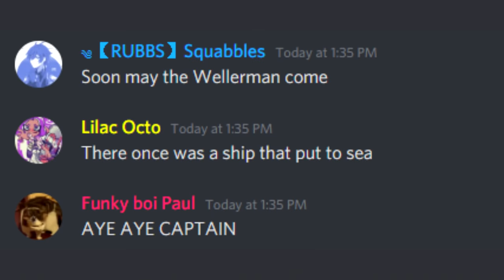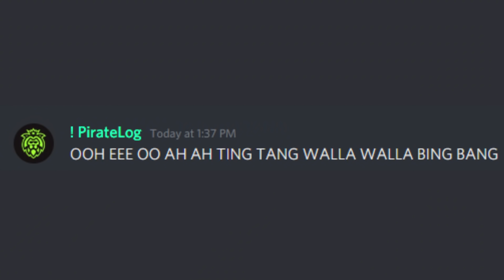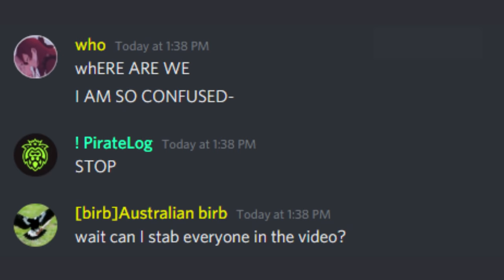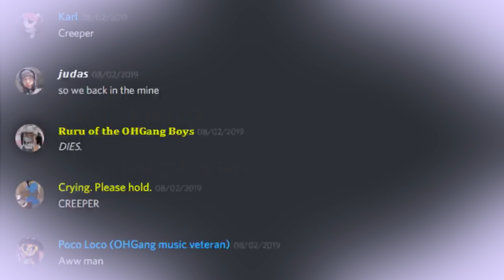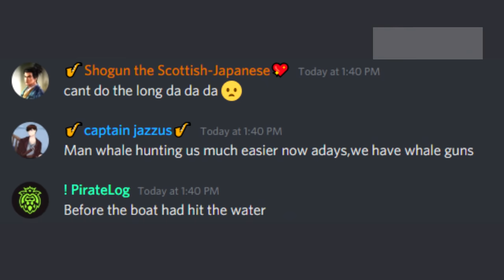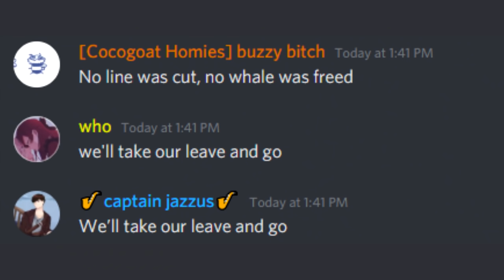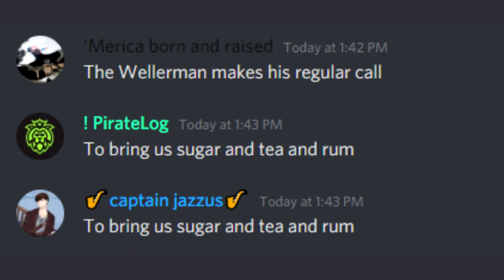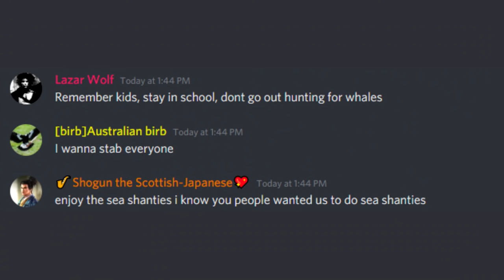WELLERMAN (Sea Shanty) - Discord Sings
Our crazy, wHaCkY server sings the requested WELLERMAN also known as Sea Shanty by Nathan Evans. You've said the sings lacked chaos... well we gave you chaos. Strap in for this one cause it goes bananas.

Credits:
Creator of the original: Nathan Evans